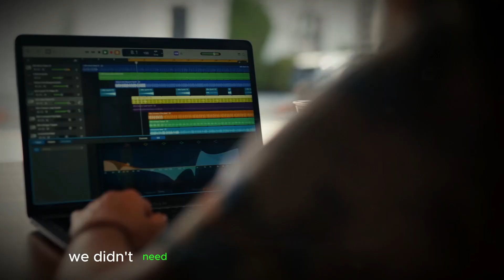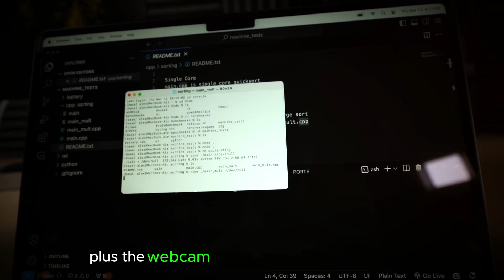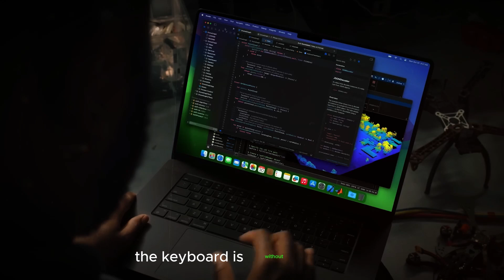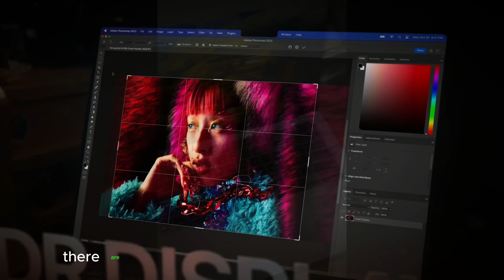MacBook Pro M4, M4 Pro, M4 Max: What to Expect?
Get ready for the next generation of MacBook Pros! Apple's upcoming M4, M4 Pro, and M4 Max chips are expected to bring significant upgrades to the MacBook Pro lineup. In this video, we'll dive into the latest rumors, leaks, and expectations for the new MacBook Pro M4 series. From improved performance and battery life to new design changes and features, we'll cover it all. Join us as we explore what's next for the MacBook Pro!